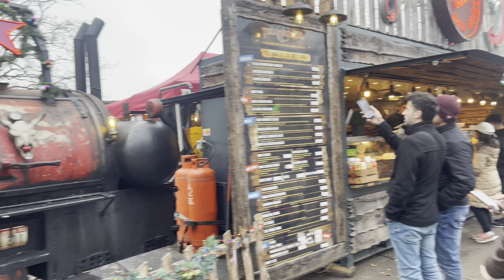New year vlog 😊| Winter wonderland 😃| London 🇬🇧